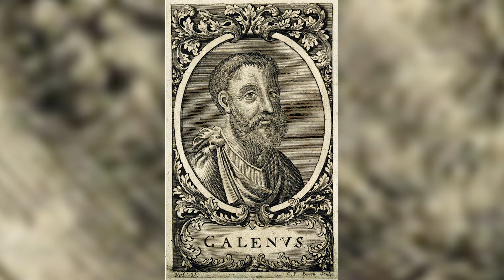How Do We See?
How do our eyes see things?  Do our eyes even see at all?  For thousands of years, humans were puzzled by this very question.  This is an elementary introduction to vision.  There is no discussion of any rods, cones, bipolar neurons or ganglionic neurons.